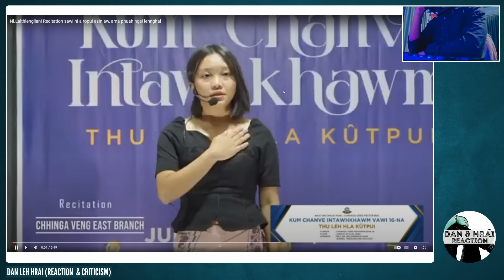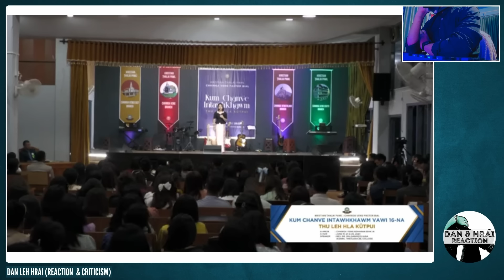"Min thihsan tawh suh u aw" tiin mizo mipa te min ngen e!!